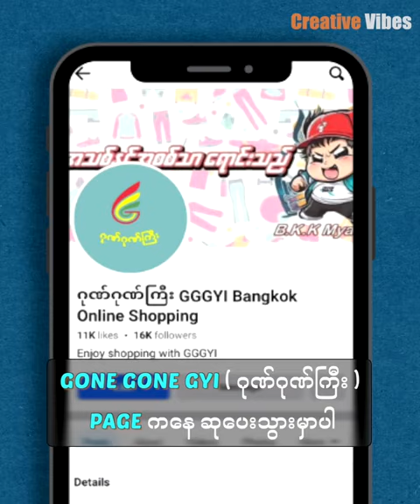သိပ်ကိုချမ်းသာတဲ့ ဘီလီယံနာတွေက ဒီလိုမျိုးကို ထူးခြားနေကြတယ်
Hi guys Here’s Creative Vibes as known as Aung Su Paing. Today I would like to present you why billionaires don’t wear the fancy clothes. If you like this video, you would definitely love to learn from Creative Vibes Academy!👇